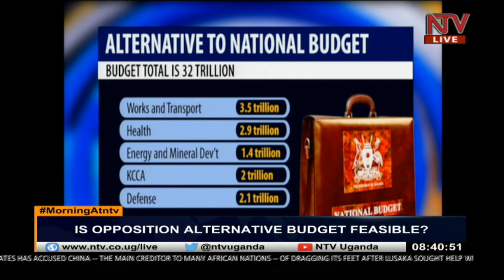MorningAtNTV: Is the opposition alternative budget feasible?